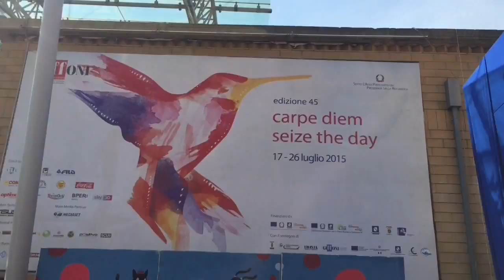Nonstiamozitti- Doc Serie contro il Bullismo (ultimo giorno)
Un gruppo di amici racconta l'esperienza al Giffoni Film Festival, parlando di Emozioni e Bullismo.